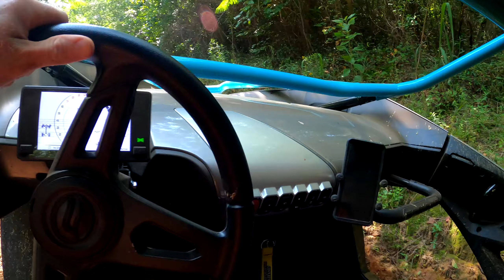2021 ZFORCE Technical Driving | Dont Know How We Got Out of This Trail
3 2021 model ZFORCE 950 Sports all got put in some very sketchy positions and we had to do some technical driving to get out of this trail and make it through a very difficult section.. I thought for sure that David was going to flip or lay over his ZFORCE. T-Shirts and hoodies! Also something for the Ladies... So click here to check out the store
You can purchase your CFMOTO at Main Street Cycle; Americas #1 CFMOTO Dealer!
Check out the page and I encourage you to watch the short video that you will find on this page and check out some of our goals and benefits of becoming a Patron for the channel! Yall are Awesome!
Also go check out Main Street Cycle @

God Bless!!!